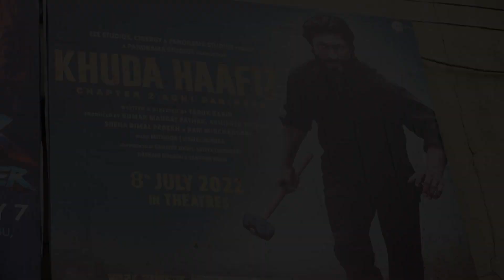Positive Reviews Coming from Public for Vidyut Jammwal's 'Khuda Haafiz 2' Movie